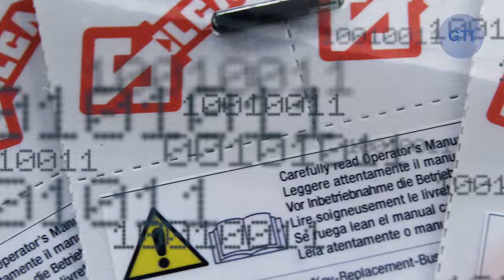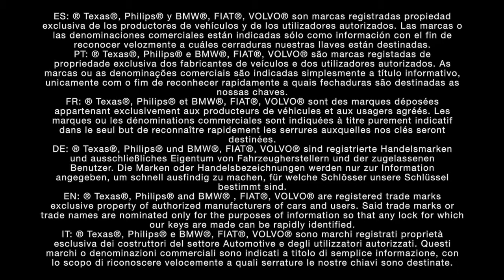GTI Présentation FR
Silca GTI, 1er dans le Monde,Innovant. Multifonctions. Universel. Silca révolutionne la reproduction des clés pour véhicules grâce au premier Transpondeur universel en verre. Couvre de nombreux modèles d'automobiles.Compatible avec la famille des dispositifs Transpondeur Silca.